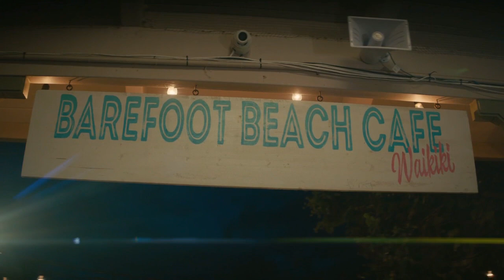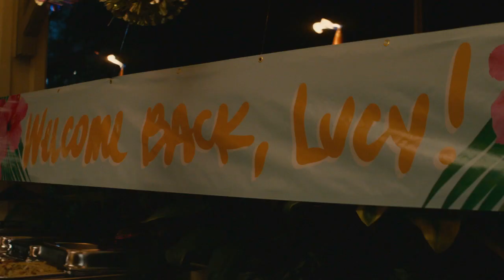NCIS Hawai'i 2x15 - Lucy - Surprise!